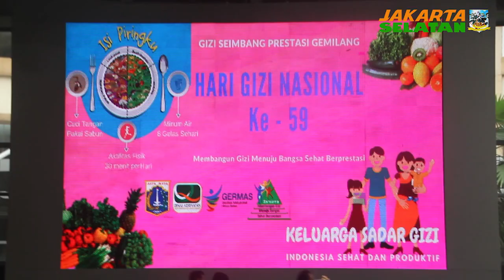Peringatan Hari Gizi Nasional ke 59 Tingkat Kota Administrasi Jakarta Selatan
Peringatan Hari Gizi Nasional ke-59 Tingkat Kota Administrasi Jakarta Selatan, yang diselenggarakan di La Piazza Mall Gandaria City Jakarta Selatan, Selasa (22/1), mengingatkan pentingnya memberikan edukasi kepada masyarakat dalam menjaga pola makan dengan gizi yang seimbang.

Wali Kota Administrasi Jakarta Selatan Marullah Matali, dalam wawancaranya usai membuka acara Peringatan Hari Gizi Nasional (HGN), mengatakan bahwa masyarakat dinilai wajib untuk paham terkait dengan persoalan-persoalan gizi bagi tubuh mereka.

Wali Kota Marullah menjelaskan, beberapa masyarakat kota yang belum tahu tentang pentingnya menjaga pola makan dengan gizi seimbang, akan cenderung makan tanpa perhatikan kandungan gizinya.

Diketahui, Peringatan HGN ke-59  untuk memberikan edukasi kepada masyarakat, dalam acara ini juga diadakan talkshow tentang 'Sarapan Bernutrisi dan Seimbang Kunci Awal Menentukan Prestasi Gemilang', dengan narasumber Juwalita Surapsari.